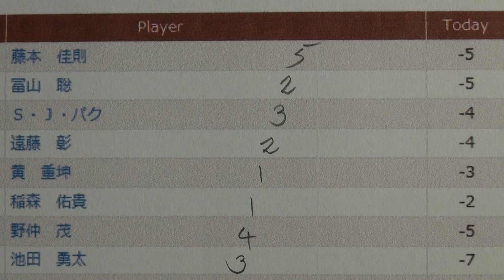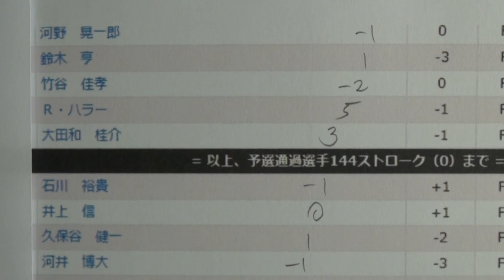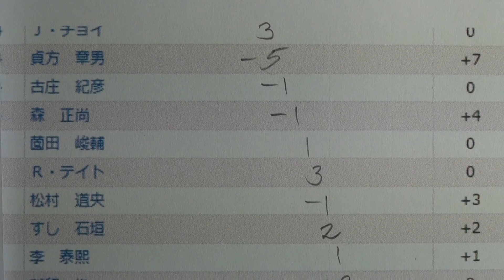2日目 - ＶａｎａＨ杯ＫＢＣオーガスタゴルフトーナメント 2013 - Golf Rhythm Rate